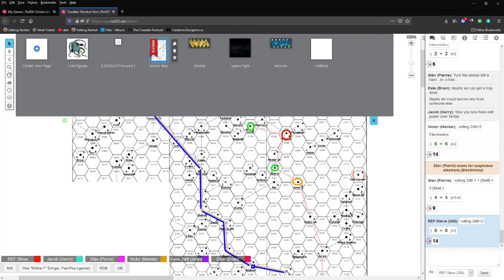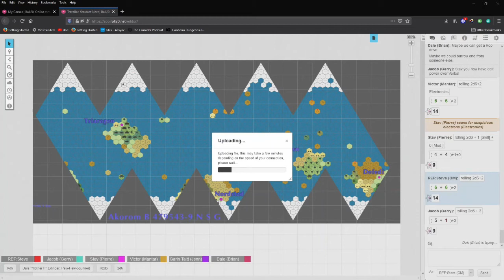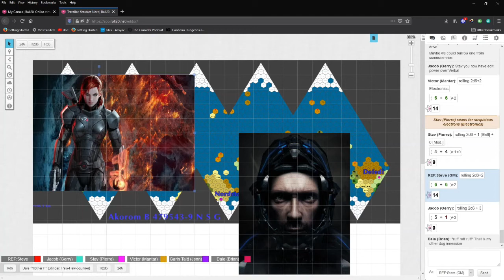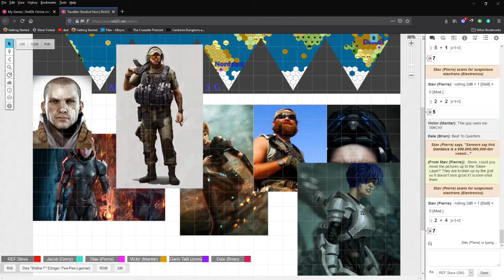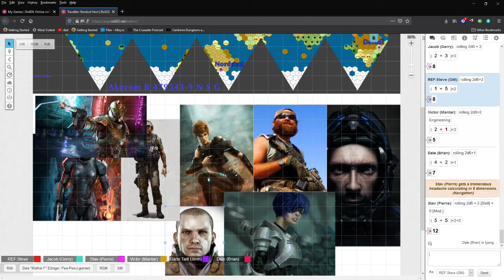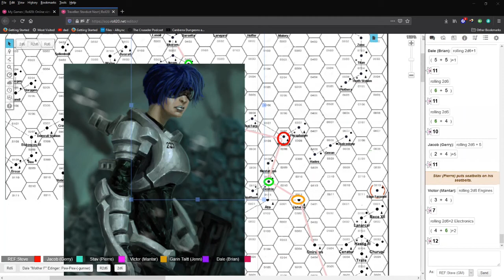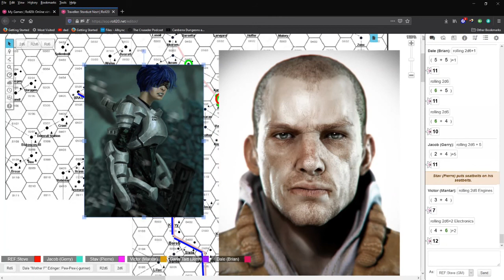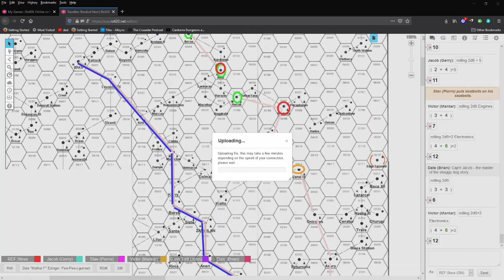Stardustnext 13 Akorom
The group enter the serious part of the second arc of their story.